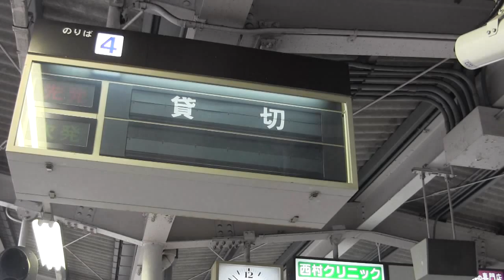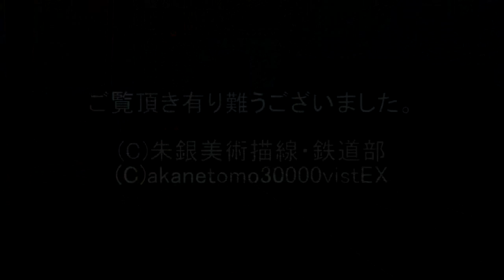近鉄団体専用列車20000系『楽』・てつどう祭り会場間輸送に充当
ご覧頂き有り難う御座います。

２０１２年１１月１０日～１１日に開催された「きんてつ鉄道まつり２０１２」の
「高安会場」と「五位堂会場」間の来場者輸送に充当された
近鉄の団体専用列車・２００００系『楽』を五位堂駅構内にて撮影しました。

映像の最後では、イベント終了後に名古屋方面からの団体客を乗せて
大和八木駅を名古屋（伊勢）方面へ通過する風景も収録しています。

※撮影場所は大変な混雑の為、カメラアーム利用による撮影で
手振れが多くなっておりますが予めご容赦下さいませ。

撮影日時：

五位堂駅＝２０１２年１１月１１日・１３：４４～１５：０２
大和八木駅＝２０１２年１１月１１日・１６：０５～１６：１０